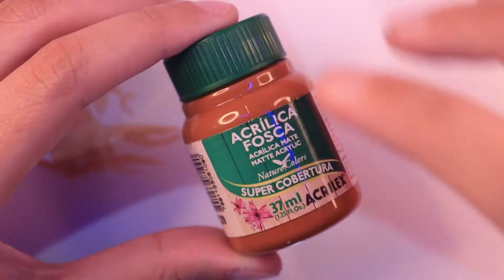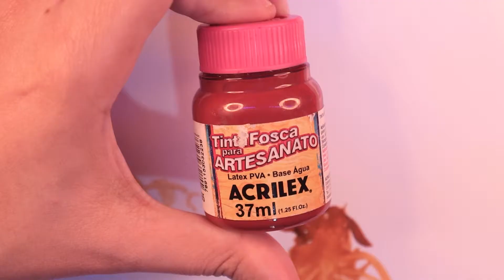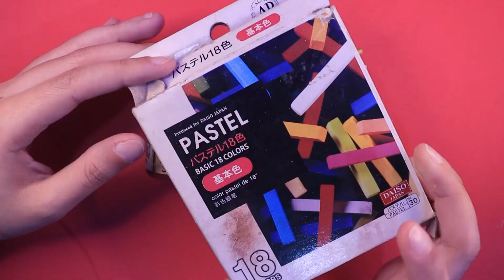QUAL TINTA USAR PARA PINTAR O BISCUIT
✅ Aprenda a melhorar seu acabamento no biscuit de forma DEFINITIVA! 😱 Conheça o Inventando com Biscuit
👇 Outros Links Importantes 👇

🔴 Se você faz biscuit mas sente que falta ALGO nas suas PEÇAS, eu posso te ajudar É iniciante no biscuit e não sabe que tinta comprar para pintar suas peças?
Sabia que não é a mesma tinta que você tinge o biscuit?
Confira todas as dicas nesse video!

Sabia que aqui no canal nós temos uma playlist só de biscuit para iniciantes?? Venha aprender à modelar biscuit com a gente ;)

LINKS

NÃO CLIQUE AQUI! MEUS CURSOS

○ Aprenda à fazer pops de noivos (com esse curso você consegue fazer personalizados também)

CUPOM EXCLUSIVO DO CANAL PARA OS CURSOS: YOUTUBE10

MEUS EQUIPAMENTOS DE GRAVAÇÃO:

○ Minha câmera
○ Meu Microfone profissional
○ Meu microfone de lapela
○ Notebook para edição dos videos
○ Celular para edição das fotos e videos curtos
○ tripé que uso

*Minha iluminação *

○ Ring light